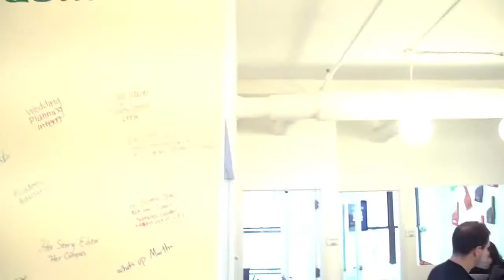If You're Not On WayUp, You're Probably On Your Way Down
Welcome to WayUp. Find jobs or internships and learn more about interview questions and answers via WayUp, the ultimate resource for college students looking for job search tips, career advice and landing
internships or entry-level jobs.

We’ve put together steps to answering the most common and trickiest interview questions – like a pro.

Whether it's your first interview or your 10th, these tips will help you nail your interview.